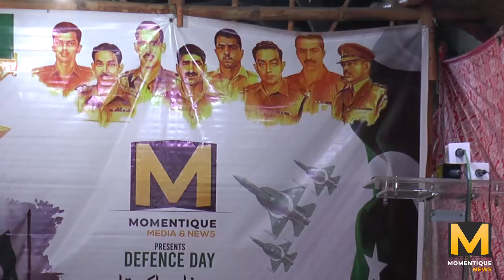Momentique Media And News Organised Defence Day Event | Momenique Media | Youm e Difa Mubarak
Sixth September our Defense day is perhaps the proudest second for Pakistan as a country which was based on the essential components of affection, fellowship and club. It is a day of such intelligence, love penance, respectability and honor that it leaves your heart to cry. As a kid I was constantly charmed by and enjoyed the festivals not knowing about what truth lied behind them. Yet, as I grew up and saw the world concealed with odd poisons, for example, viciousness, pride and legislative issues, I pondered where mankind is? in any case, when I came to know about the entire episode regarding what demonstration of boldness and fortitude and energy was appeared by our warriors and even the typical residents during this entire occurrence the War of 1965, I saw trust, and understood that there is isolation and love among individuals. Notwithstanding, it is miserable to see that this infection of governmental issues has ensnared the world and it is tremendously loathsome for the entire of mankind.

Our Honorable Guests
Farooq Sattar
Amanullah masood
Brigadier Javed Hussain
Masood Chaudhry Senior Journalist